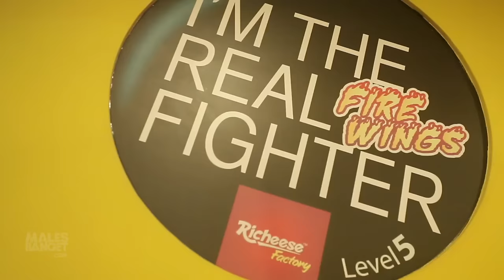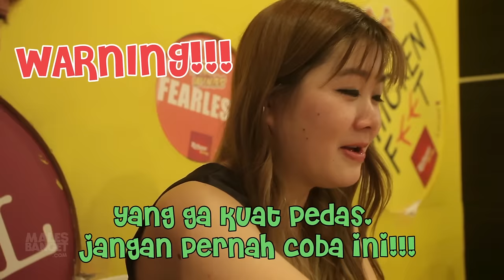Richeese Fire Wings Challenge - Ria's Vlog #07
Mami tiri & anak cabe doyan banget pedas makanya sengaja ke Richeese Factory, buat ngetest sejauh apa level pedas kita. Tapi buat yang gak bisa pedas, jangan coba2 yah! Asliii ini pedes banget banget banget! Kalau pengen nyobain cek alamatnya di bawah ini ya.

Alamat: Richeese Factory Blok M Plaza (LG FLOOR)
Jl. Bulungan No. 76,
Jakarta Selatan
12130

CREDIT TITLE:

Producer, Director, Dop: @riasukmawijaya
Cameraman: @ranmamuse @riasukmawijaya
Soundman: @denniscadel
Motion grafis: @tonnysihombing
Editor: Dimas